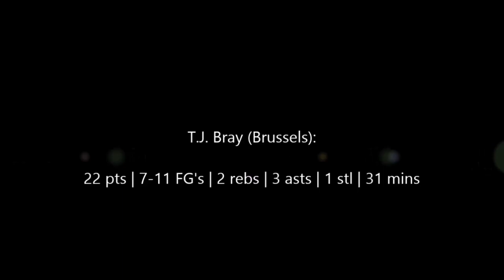TJ Bray (Brussels) - Player Of The Game vs Mons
TJ Bray (Brussels)
Euromillions Basketball League